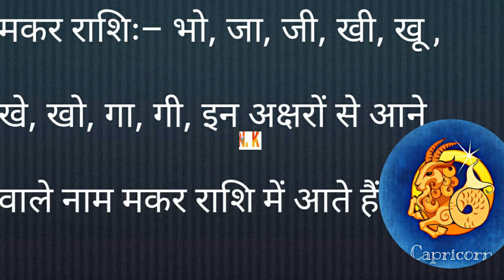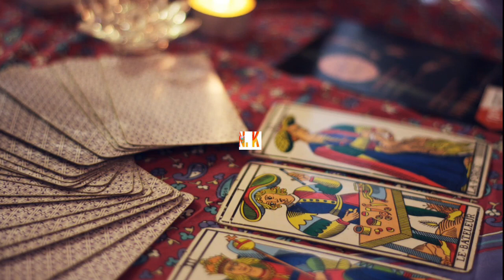मकर राशि के लोग जरूर जाने अपने Lucky charm को | Success Secrets of Capricorn Zodiac Sign folks?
Capricorns are known for their determination, ambition, and practicality, and their lucky charm plays a significant role in enhancing their positive energy.

Join us as we uncover the secrets behind the lucky charm that brings good fortune to Capricorns. We discuss the symbolism and meaning behind this charm, and how it aligns with the unique traits of Capricorn individuals. Whether you're a Capricorn looking to enhance your luck or simply curious about astrology, this video is sure to provide valuable insights.

Discover the history and origins of this lucky charm, and learn how Capricorns can harness its power to attract success and abundance in various aspects of life, including career, relationships, and personal growth. We also share practical tips and rituals that Capricorns can incorporate into their daily routine to maximize the benefits of their lucky charm.

We also provide recommendations on where to find authentic and personalized lucky charms that resonate with Capricorn energy.

Whether you're a believer in astrology or simply curious about the Capricorn zodiac sign, this video will provide valuable insights and inspiration. Don't miss out on unlocking the secrets of the lucky charm that can bring abundance and good fortune to Capricorns.

Makar Rashi ke logo ki Sateek aur sachi jankari-